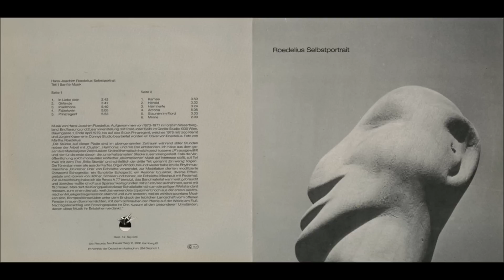Roedelius - Selbstportrait [Full Album]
1979

1. In Liebe Dein
2. Girlande
3. Inselmoos
4. Fabelwein
5. Prinzregent
6. Kamee
7. Herold
8. Halmharfe
9. Arcona
10. Staunen Im Fjord
11. Minne